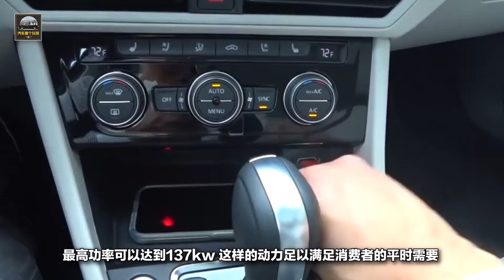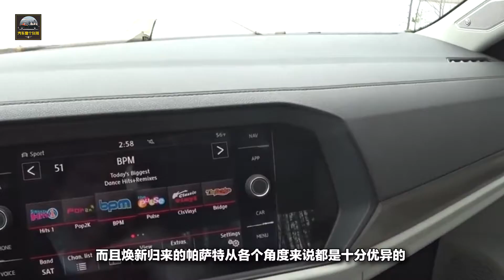搭載2.0T發動機，全新帕薩特載譽歸來，比朗逸更精致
在過去，帕薩特一直處於中級轎車中一個相對較高的地位，但是由於這幾年沒有什麽優秀的新設計，所以隨著時間的流逝，當下比較熱門的中級轎車變成了邁騰。不過最近有傳聞說全新的帕薩特要來了，這款車到底是怎麽樣的呢？